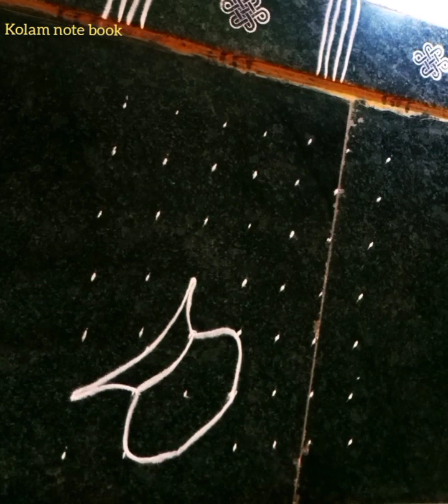பொங்கல்--மயில் கோலம்.dots 7 to 7sankranthi muggulu.kolam note book